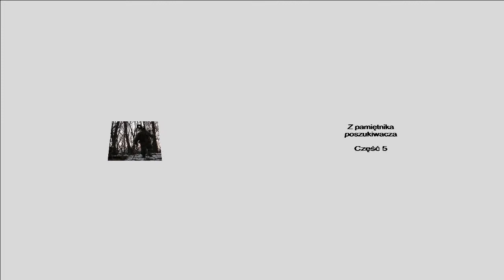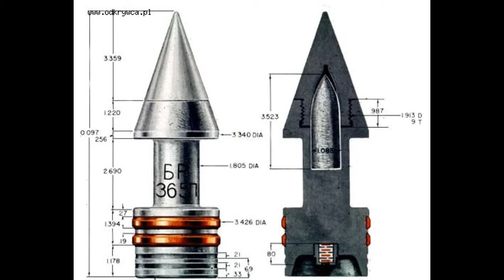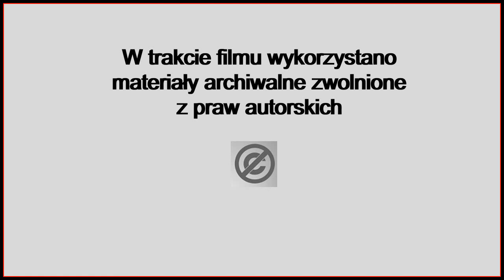Śladami Bitwy Lubańskiej cz. 5 - Bitwa o Ostróżek cz. 3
Autor kończy opowieść o walkach pod Ostróżkiem. Opisuje drogę odwrotu 9 Korpusu Zmechanizowanego do Nowogrodźca. Prezentuje odnalezione pod wzgórzem szczątki czołgu T-34/85.